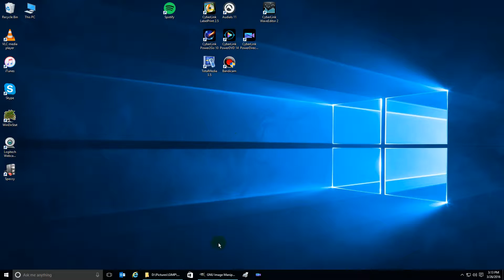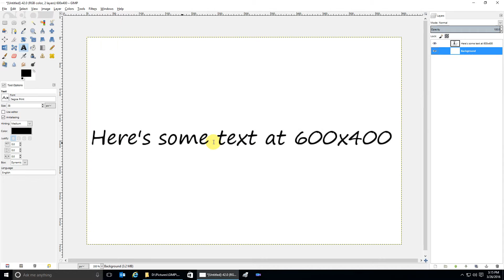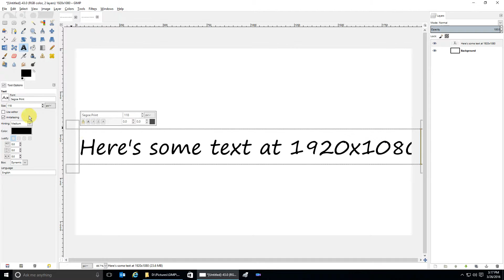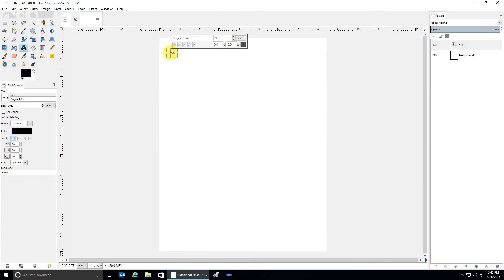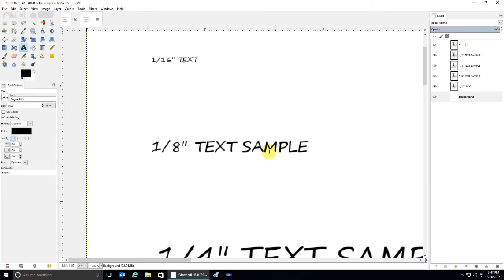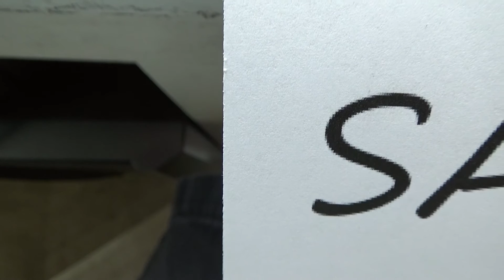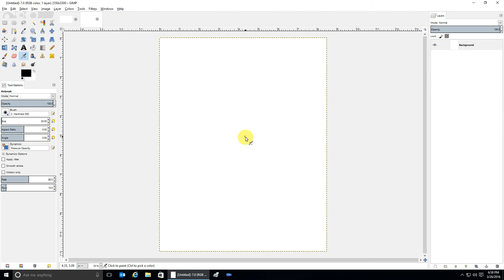GIMP Create New Image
GIMP How to create a new image for screens, or how to create a new image for printing in the right resolution.  Covers pixels, PPI (Pixels Per Inch), and DPI (Dots Per Inch)

GIMP 2.8.14 - Windows 10